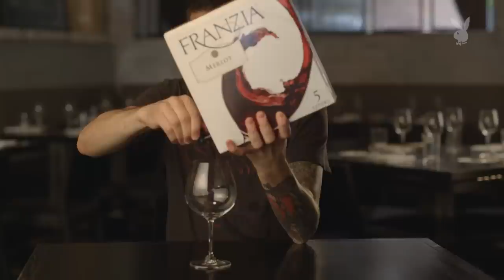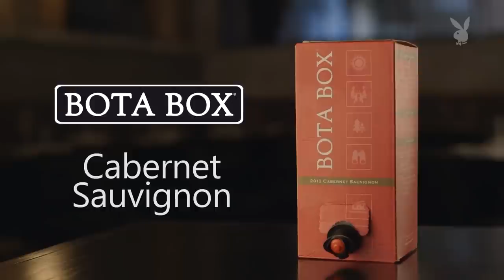One of America's Best Sommeliers Grades Boxed Wine | Tasting Notes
We decided to troll our wine expert. Patrick Cappiello, the award-winning wine director at Rebelle in New York City, had to taste test and grade five boxed wines: Vella, Bandit, Franzia, Black Box and Bota Box. Some were absolutely awful, but some, to his surprise, were actually good. Check out the video to see which wines passed and which ones failed the test miserably.

For more recipes, videos and tips from experts visit Playboy's Nightlife

Executive Producer: Brian Berkowitz
Producer: Jeremy Repanich
Host: Patrick Cappiello